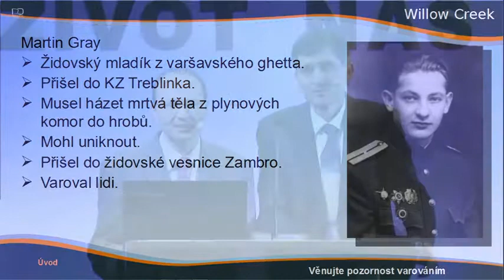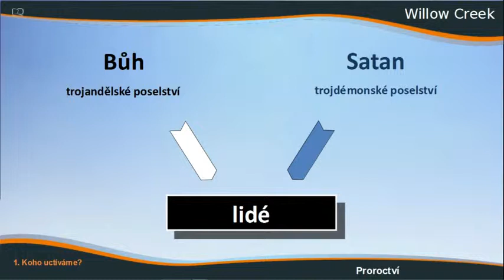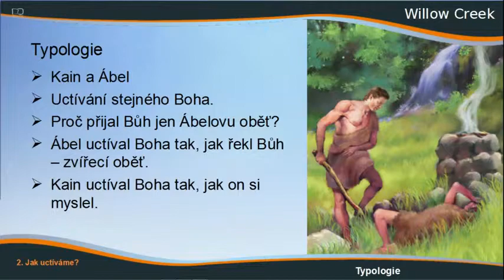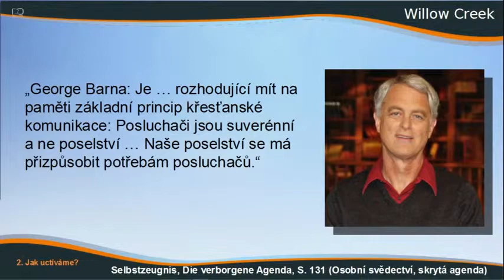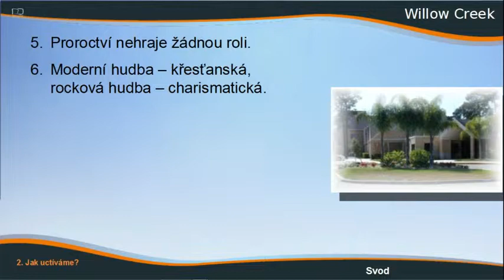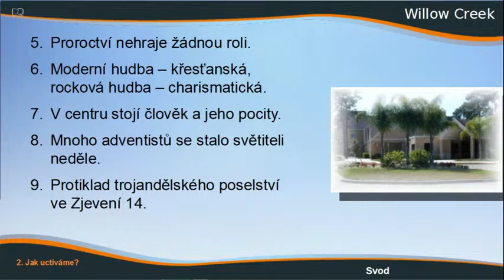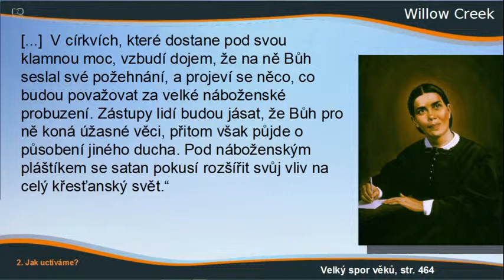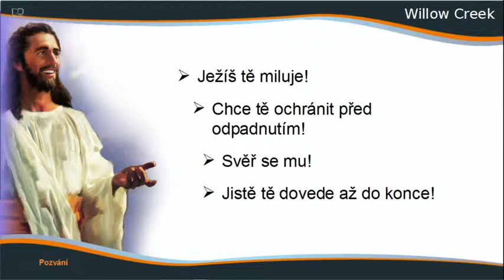5. Hnutí Willow Creek - Olaf Schröer